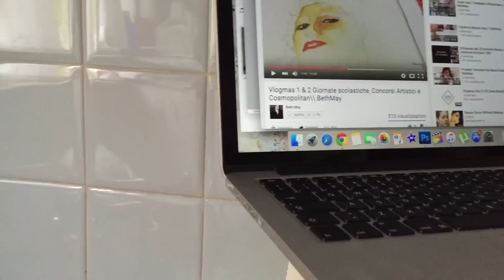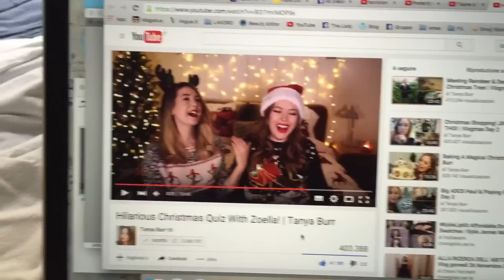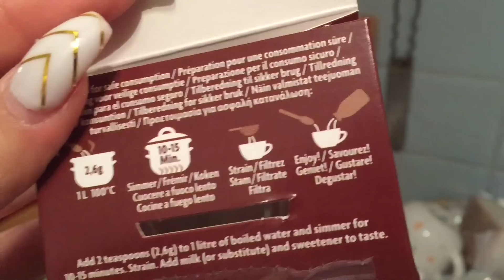VLOGMAS 🎅Niente ALBERO in casa mia! - Martedì 8 Dicembre 2015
♡ Il giorno in cui in tutte le case gli italiani stavano facendo l'albero di Natale, ma io no!

Periscope → @thelady
Depop →  @thelady